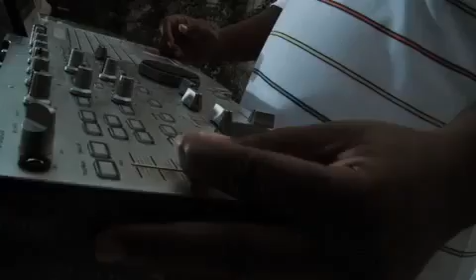Demarco - True Friend.mp4